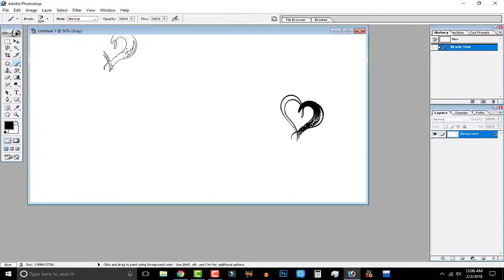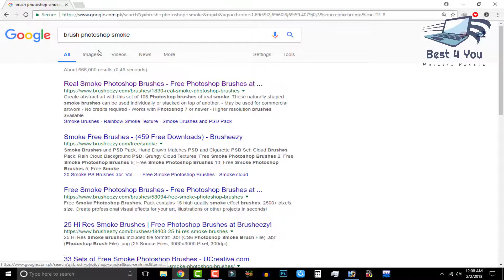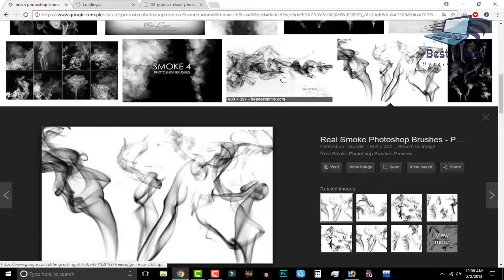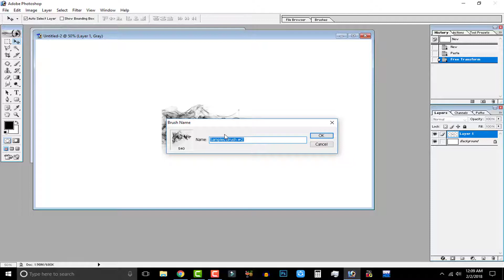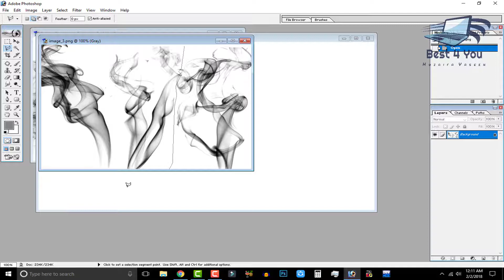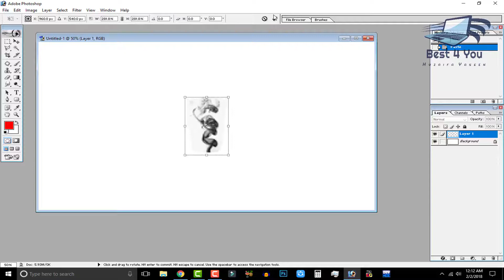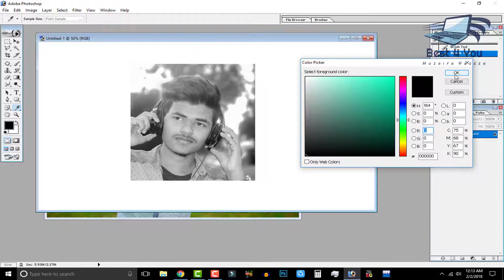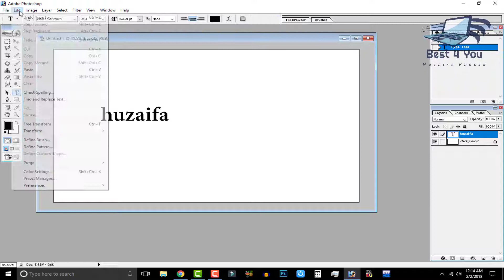How to Download and Install Brushes Photoshop 7.0 In Urdu/Hindi.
In this video, I am going to Show " How to Download and Install Brushes Photoshop 7.0 In Urdu/Hindi. "

Search on Google image " Brushes For Photoshop "

Click Here.